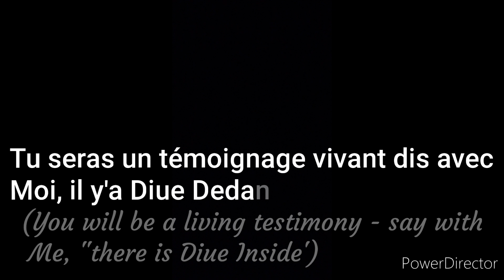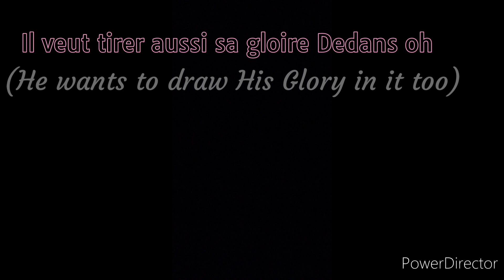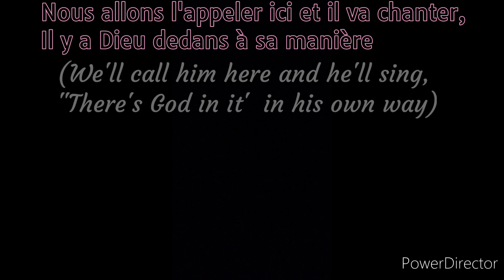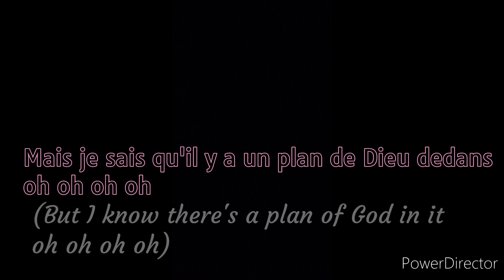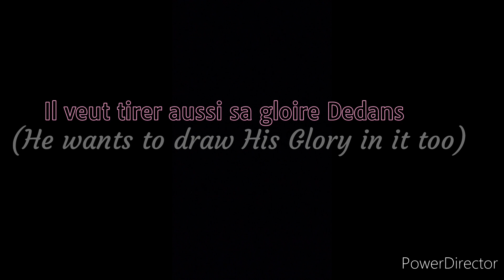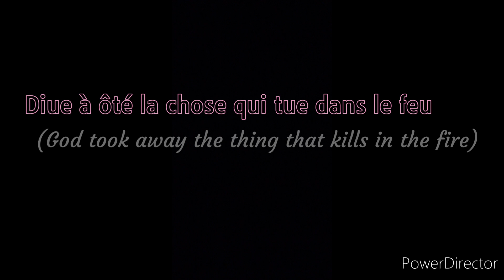Il y'a Diue dedans paroles with English translation / Carole Zokoua / Michel Bakenda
All content on this YouTube channel is intended for entertainment and educational purposes only.

All copyrighted materials, including music, images, and footage, used in this channel are done so under the Fair Use policy and are not intended to infringe on the copyright of the original creators.

By watching this channel, you acknowledge that you have read, understood, and agreed to the terms of this disclaimer.

Que Dieu vous bénisse tout.